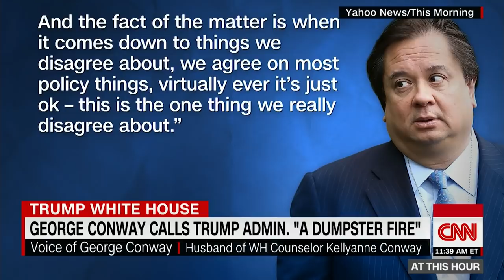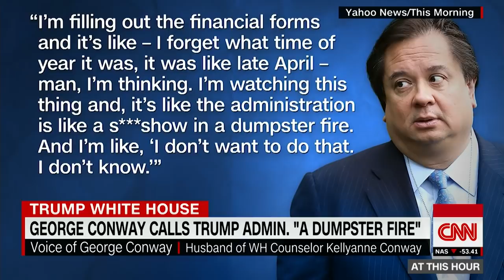George Conway calls Trump administration a 'dumpster fire'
Conservative lawyer George Conway, the husband of presidential counselor Kellyanne Conway, said Friday that his dislike of President Donald Trump's administration balances out his wife's dislike of his vocal opposition to the White House.